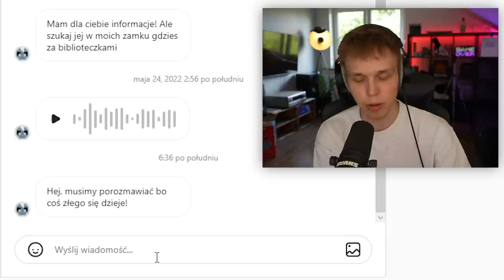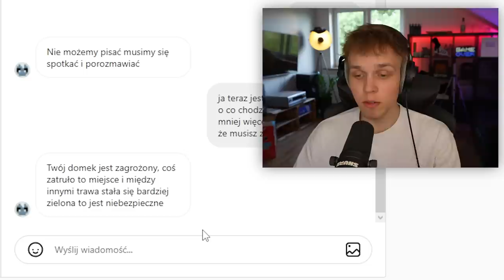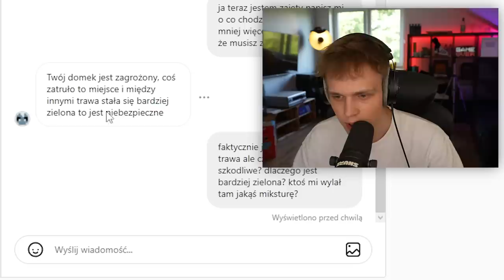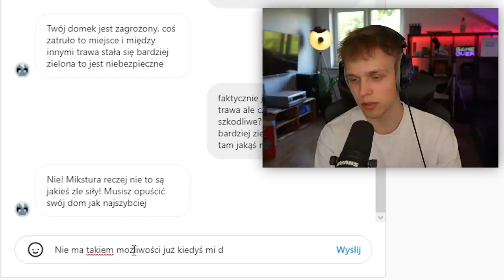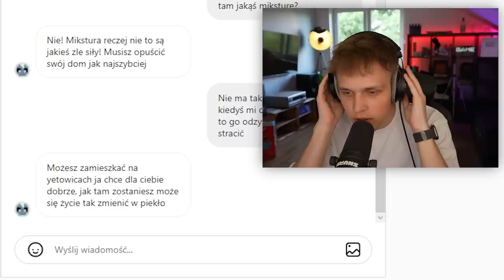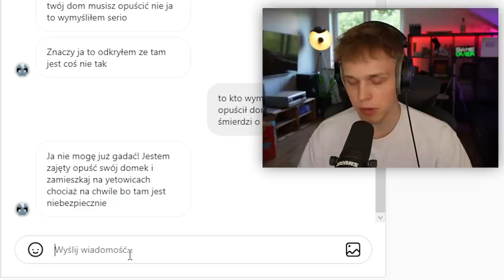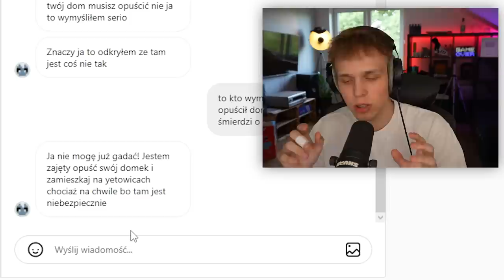YETI KAZAŁ MI OPUŚCIĆ MÓJ DOM na PALIONOWIE! *co się dzieje?!*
✔️ FILMY CODZIENNIE o 19:19